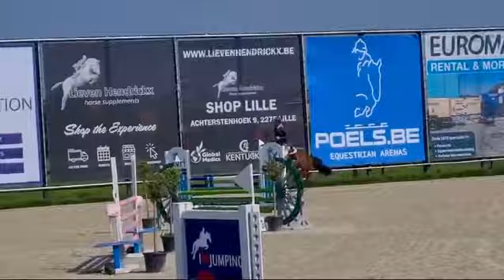Uzelle van d Elzendreef clear in de STX 4y Wuustwezel